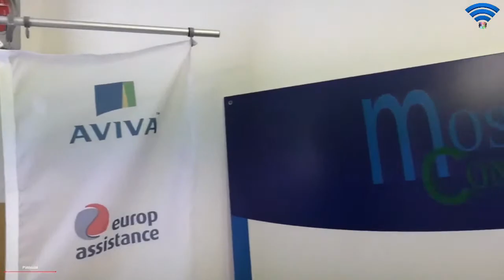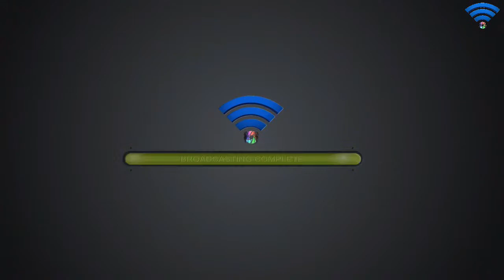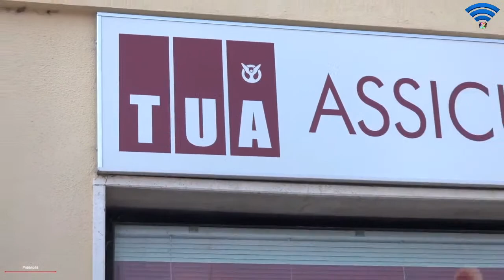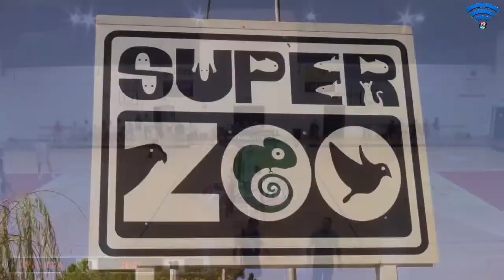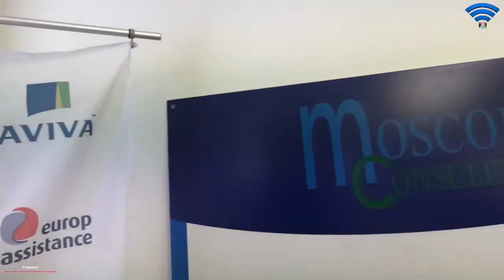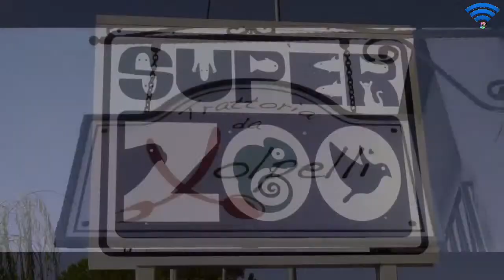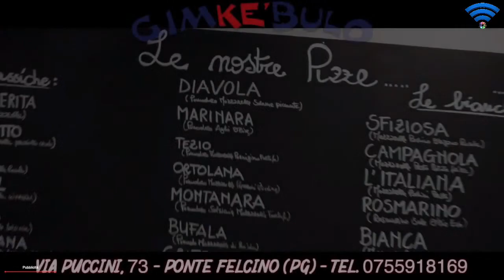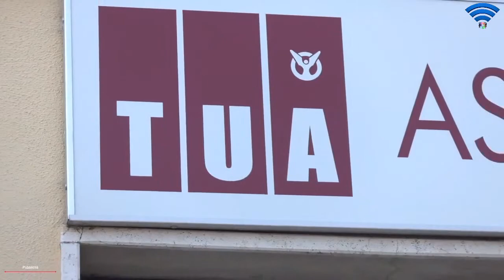Under 19 Eccellenza Umbria-Marche 2021-2022 - Perugia Basket vs. Aurora Basket Jesi